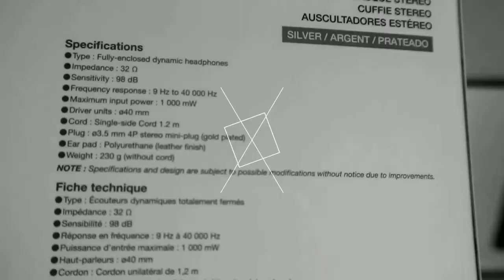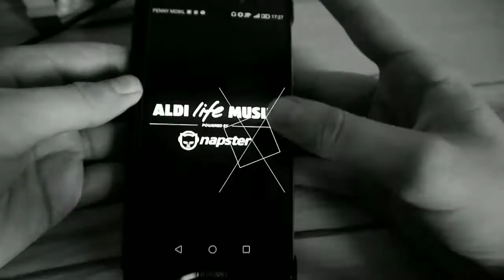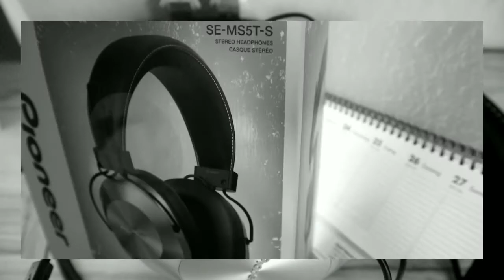Die Besten Kopfhörer? - Technik Gadget #01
Die Besten Kopfhörer ?
Pioneer SE-MS5T-S

Equipment

My XBOX
mein Smartphone
Mein Laptotp

Ich werde nicht bezahlt !